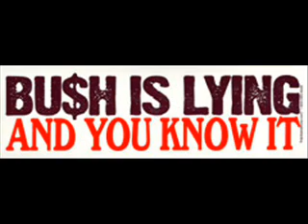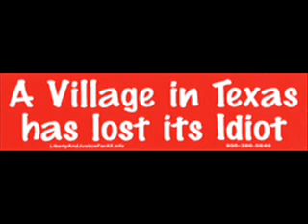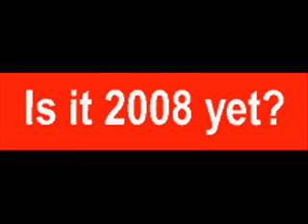Your Flag Decal Won't Get You Into Heaven Anymore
John Prine - Your Flag Decal Won't Get You Into Heaven Anymore